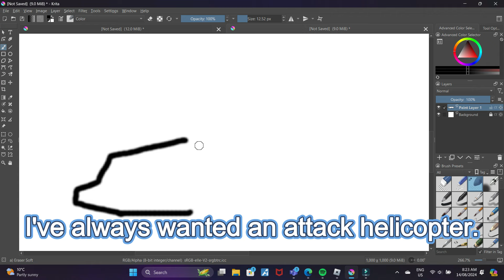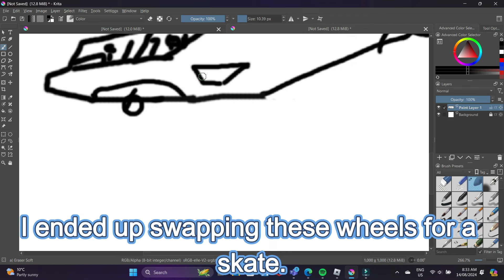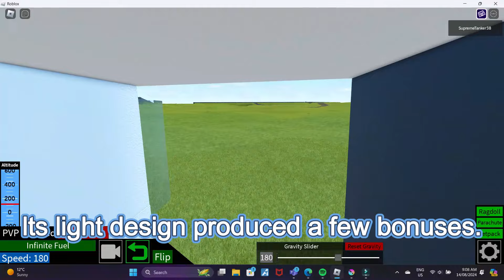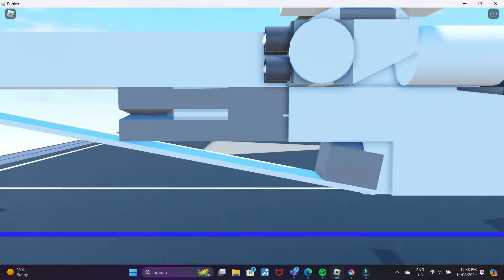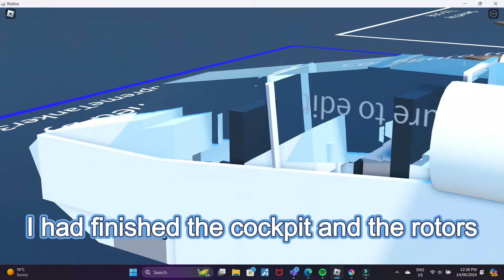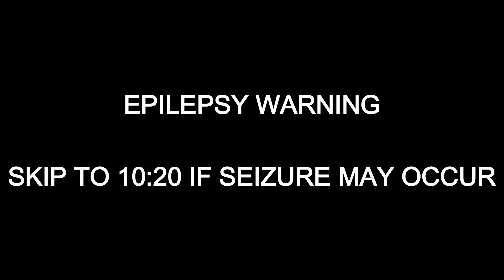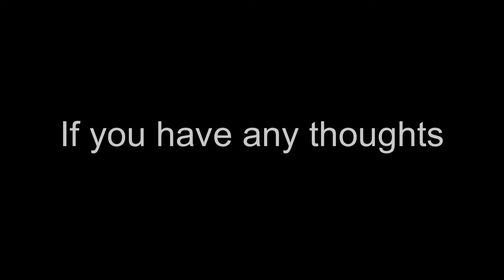Custom Attack Helicopter | Plane Crazy | Roblox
MUSIC USED